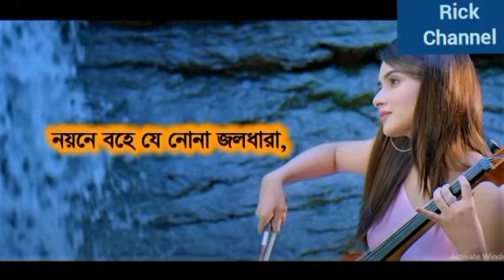janina keno eto valobasi tomake @Rick channel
janina keno eto valobasi tomake
Bengoli song
bengoli Love song
Rick channel
janina keno eto valo lage tomake lyrics
জানিনা কেন এত ভালো লাগে তোমাকে লিরিক্স
janina keno eto valo lage tomake mp3 song download

video highlight